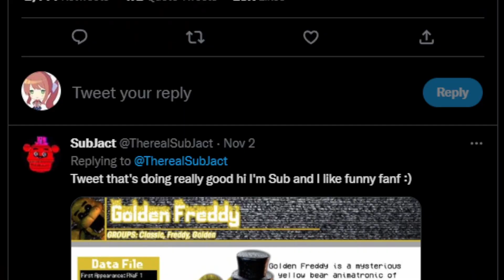They Forgor DDLC 💀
I am surprised they didn't mention DDLC in this twitter post about games from 2017